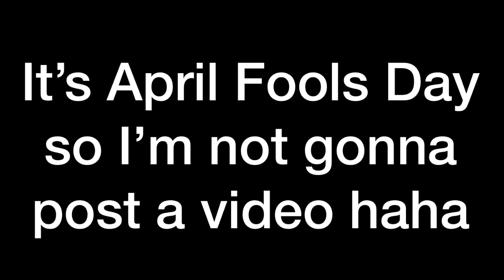april fools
help I’m bored